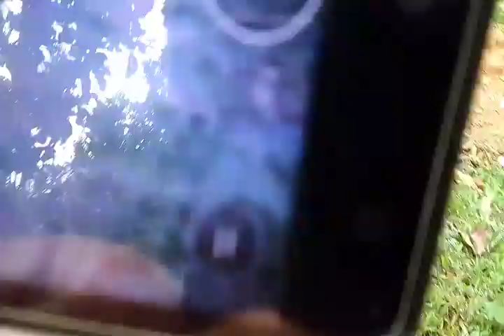Shooting kamitingo mama nokmerapa ming🥰